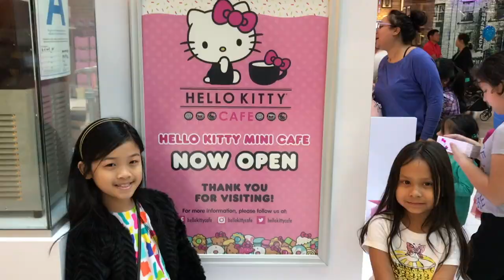On the Nickelodeon Orange Carpet @ Skechers Pier to Pier Friendship Walk 2017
Today on ChannelAlexis2k6 we head to Manhattan Beach for the Skechers Pier to Pier Friendship Walk.

The annual SKECHERS Pier to Pier Friendship Walk is an awe-inspiring event that brings together all walks of life for one common purpose; to support children with special needs and education. The walk is produced by SKECHERS USA and co-produced by The Friendship Foundation.

This 3.5 mile walk starts from Manhattan Beach to Hermosa Beach and back.

This event had so many of our favorite stars supporting this cause and in this video we feature:

Sugar Ray Leonard- Boxing Legend
Brooke Burke-Charvet- Actress and Activist
Jada Facer- Actress and Singer
Paige Glenn- Dancer
Artyon Celestine- Dancer
Kieran Tamondong- Martial Artist
Asia Monet Ray- Singer
Cerina Vincent- Actress "Stuck in the Middle"
Angela Vincent- Author and Actress
Ciara Wilson- Actress, Dancer "Bizaardvark"
Girls C00L-  Dance Group
Ava & Lexy Kolker- Actresses
Jailen Bates- Actor "OMG!"
Miya Cech- Actress "Darkest Minds"
Denise Austin- Fitness Guru

If you would like to become involved with this organization, please head
Check out some of our Previous Videos below:

Background Graphics by AA FX